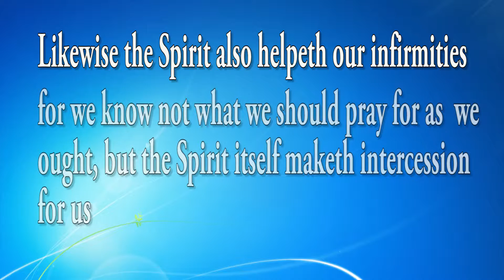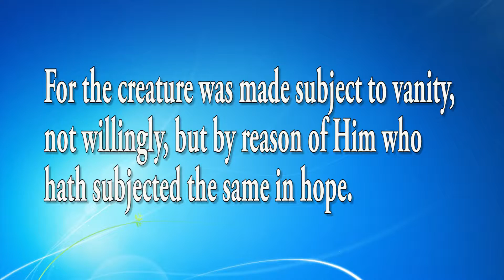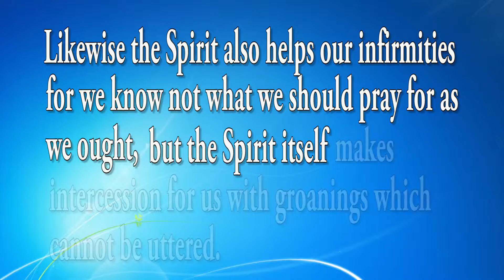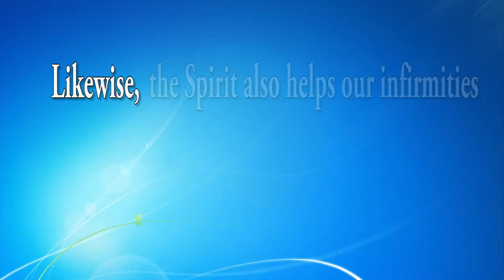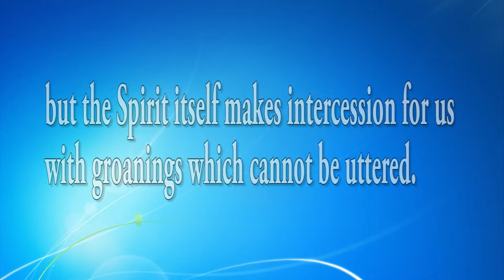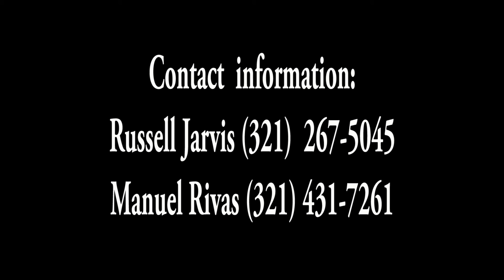Romans 8:26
Romans 8:26